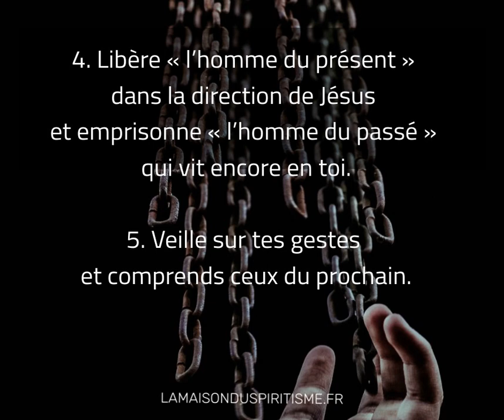Pensée spirite - perfectionnement - LA MAISON DU SPIRITISME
Pensée spirite - perfectionnement

"1. Diminue tes propres nécessités et augmente tes concessions.
2. Intensifie ton travail et réduis le temps qui ne te profite pas.
3. Elève tes idées et réprime tes impulsions.
4. Libère « l'homme du présent » dans la direction de Jésus et emprisonne « l'homme du passé » qui vit encore en toi.
5. Veille sur tes gestes et comprends ceux du prochain.
6. Persévère dans l'étude noble, et reconnais dans la vie, l'école sacrée de notre ascension vers Dieu.
7. Juge-toi toi-même et pardonne indistinctement.
8. Parle avec humilité et écoute avec attention.
9. Médite en réalisant et prie en servant.
10. Confie-toi dans l'Amour de l'Eternel et rends un culte quotidien aux obligations dans lesquelles Lui-Même nous a situé."

"DECALOGUE DE PERFECTIONNEMENT"
André Luiz